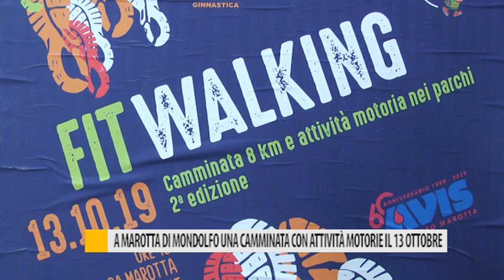A Marotta di Mondolfo una camminata con attività motorie il 13 ottobre